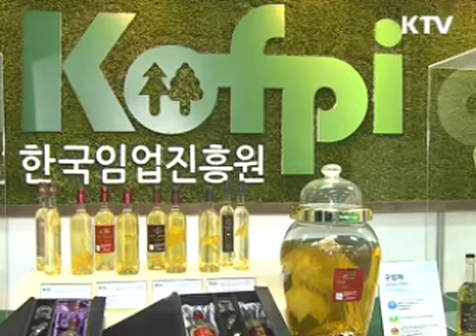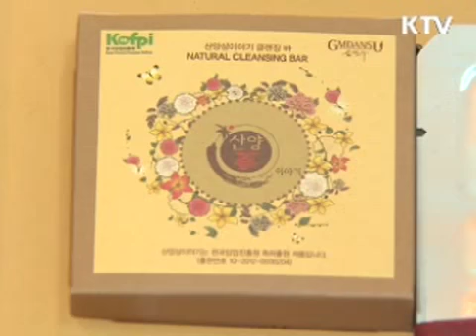산양삼을 쓰는 금단수 한방 화장품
소리소 금단수 한방 화장품에 사용되는 산양삼을 방송을 통해서 볼수 있어서 반갑네요. 현재 홍콩에서 소리소 금단수 한방 화장품을 수입해서 TV 광고도하고 매닝 백화점에서 판매를 하고 있습니다.
아울러, 중국 일본 필리핀 미국에 수출하고 있습니다.
한국에서는 유명 면세점에서 판매되고 있으며, 한국내에서 보다 해외에서 더 유명한 한방 화장품 입니다.